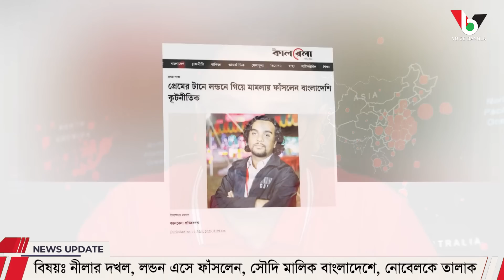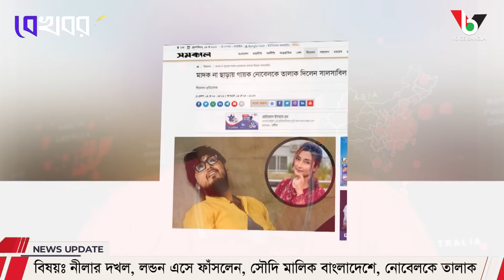নীলার দখল, লন্ডন এসে ফাঁসলেন, সৌদি মালিক বাংলাদেশে, নোবেলকে তালাক I Mostofa Feroz I Voice Bangla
নীলার দখল, লন্ডন এসে ফাঁসলেন, সৌদি মালিক বাংলাদেশে, নোবেলকে তালাক

*** ANTI-PIRACY WARNING ***